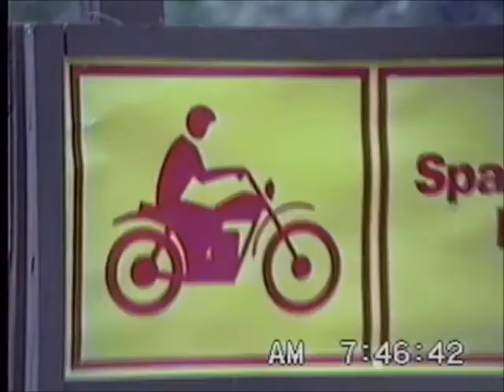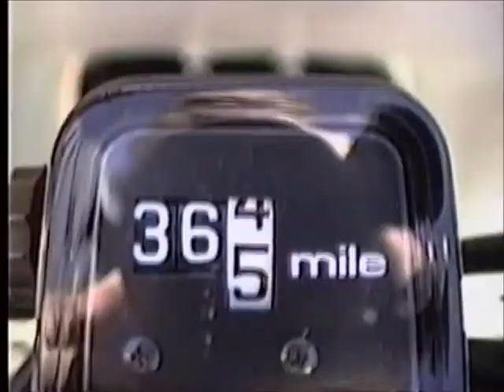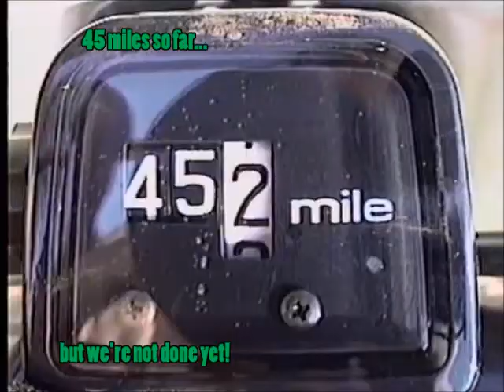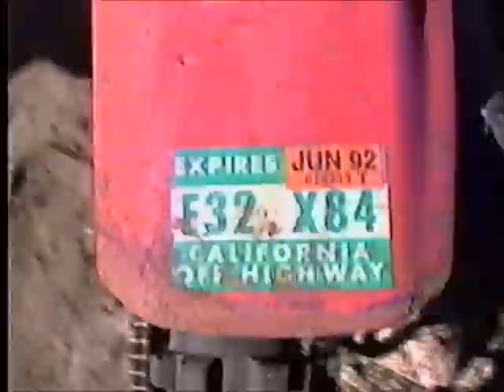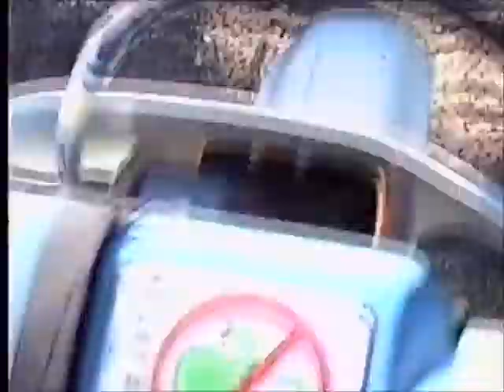radioactive bee hive blues ride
Another in the series of rides from 1990. This time we run across a bee keeping zone that had suffered mass destruction. As we ponder what radical group might have caused such a horrific sight, we decide to scratch out on the remnants. Join in as we escape the apocalypses ourselves and journey on the trail to schnieders. This day's ride totaled 60 miles.